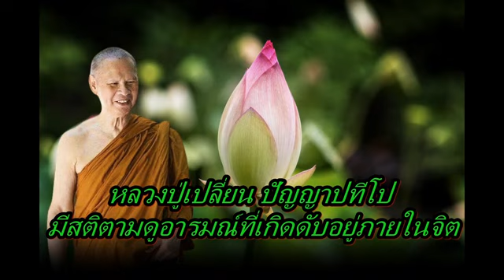หลวงปู่เปลี่ยน ปัญญาปทีโป มีสติตามดูอารมณ์ที่เกิดดับอยู่ภายในจิต